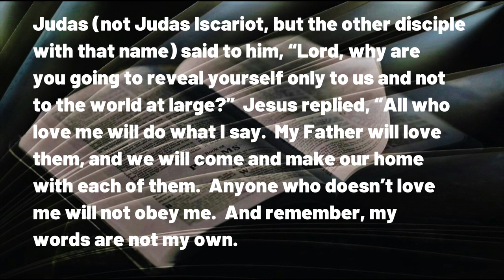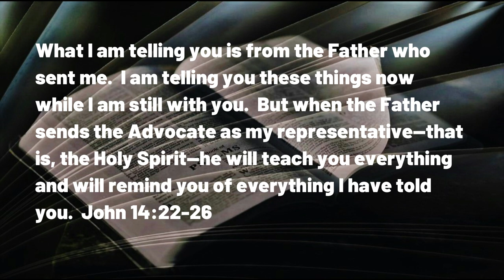060723 Heaven's Promise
A DAILY DEVOTIONAL -- exactly four minutes and seven seconds of help for today's journey.